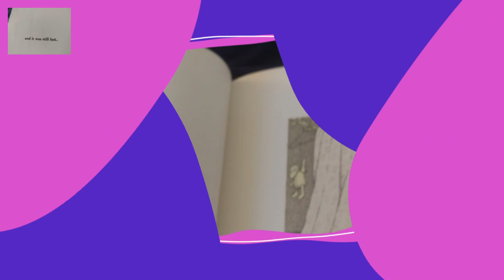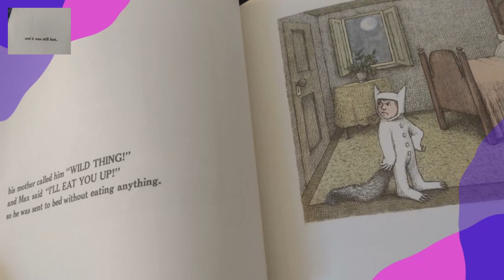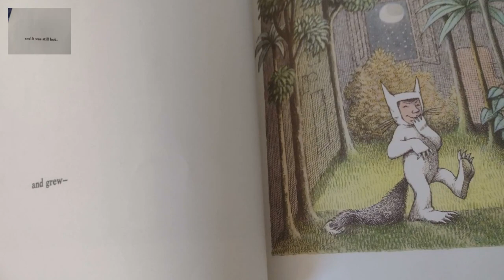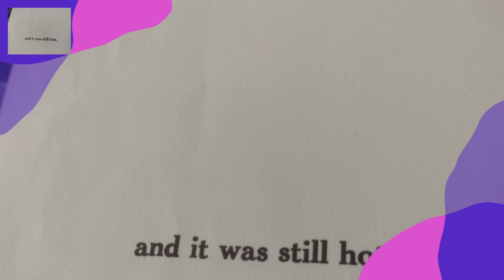Magisto Episode Of ASMR